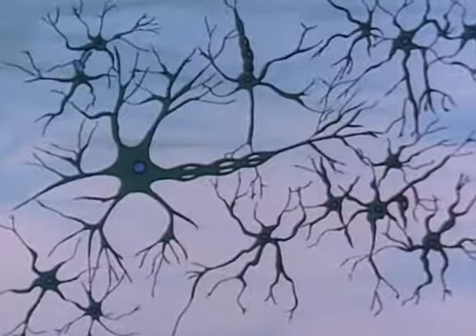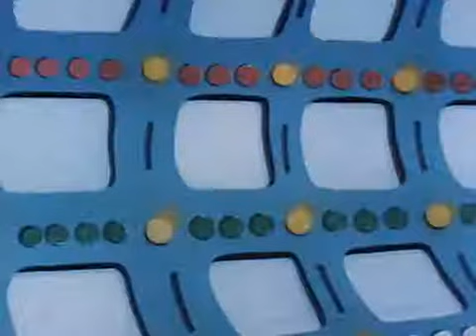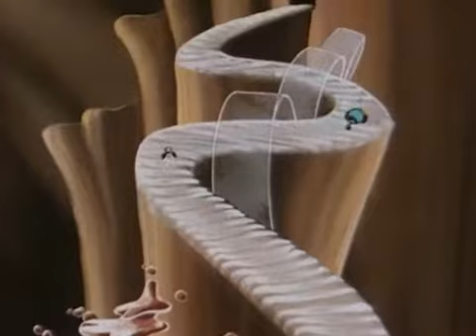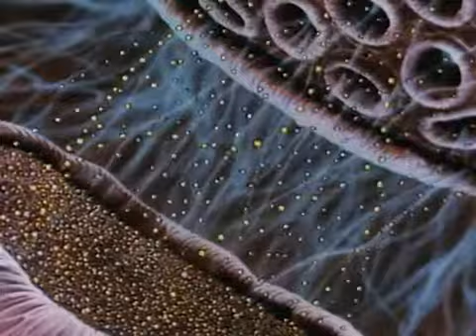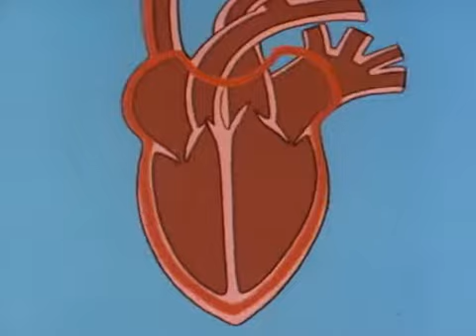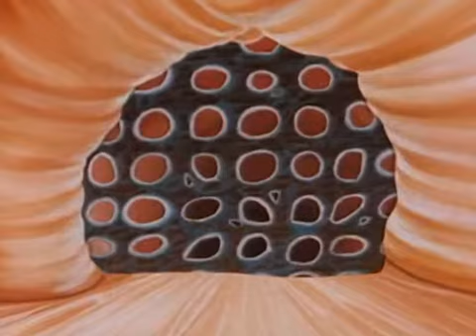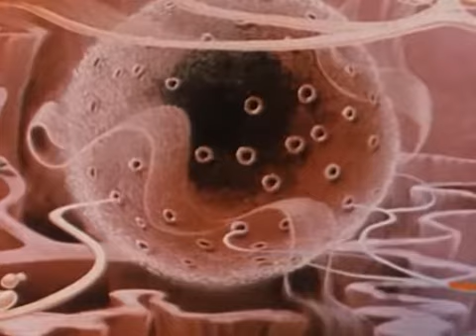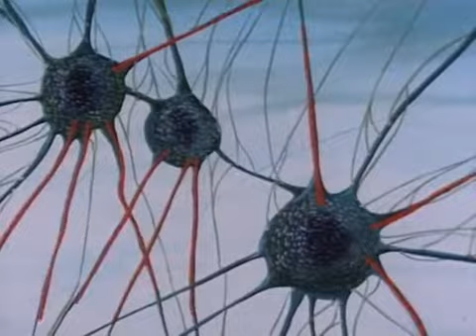Er was eens. 10 De Zenuwcellen. Nederlands.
Er was eens... (oorspronkelijke titel: Il était une fois...) is een Franse educatieve tekenfilmserie gericht op kinderen in de leeftijd 6 - 10 jaar. Deze uit zes series van 26 episodes bestaande tekenfilmserie werd tussen 1978 en 2008 door regisseur en producent Albert Barillé geproduceerd. Het doel van de serie was zowel de kinderen te onderwijzen en moraal bij te brengen, als ze te amuseren.

Naast de educatieve invalshoek, waarbij diverse geschiedkundige, economische of natuurkundige onderwerpen de verhalen vulden, was het heel typerend voor de serie dat bepaalde stereotypen werden gebruikt bij het vertellen van de verhalen. Vooral het figuur 'Maestro' (de Meester), een wat oudere man met een lange witte baard, is hierbij een sleutelfiguur.

Het begrip "Er was eens..." is naast de serie ook een bekende eerste zin in sprookjes.

Er was eens... De Mens (1978)

Il était une fois... l'Homme De eerste serie ging over de geschiedenis van onze mensheid. De serie begon bij het ontstaan van de aarde en eindigde bij de dolle jaren 60 van de 20ste eeuw, gevolgd door een vooruitblik op de toekomst. Door het feit dat bijna de gehele geschiedenis van de mensheid wordt verteld, speelt iedere episode zich tegenover een geheel andere achtergrond af.